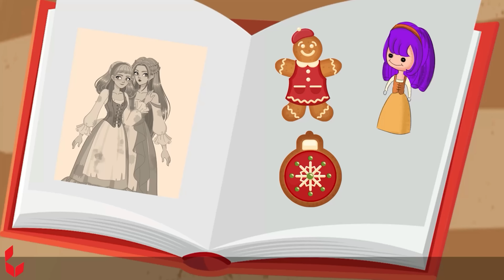La malédiction de la richesse 👑 Contes De Fées Français | WOA - French Fairy Tales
WOA - French Fairy Tales CHANNEL engage un adolescent de 13 à 18 ans.